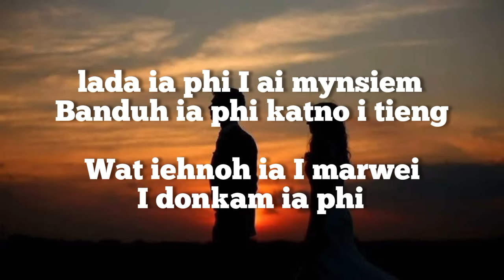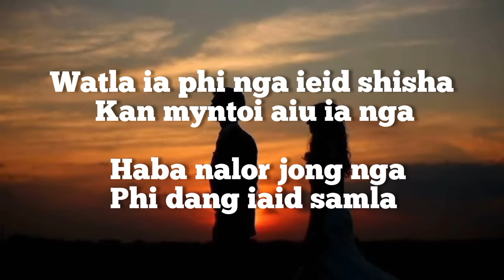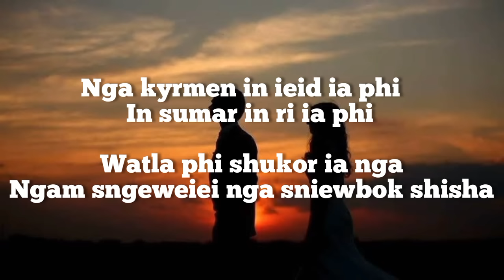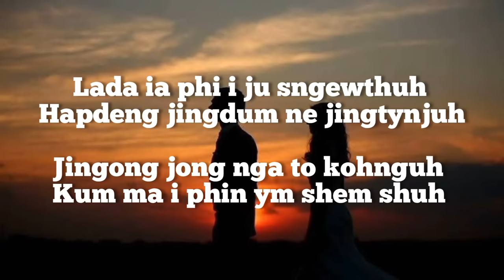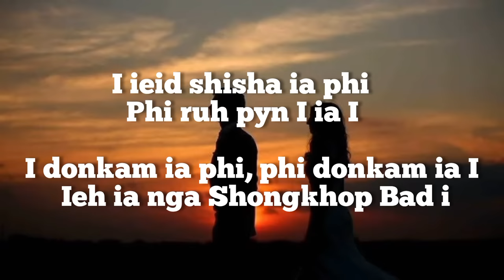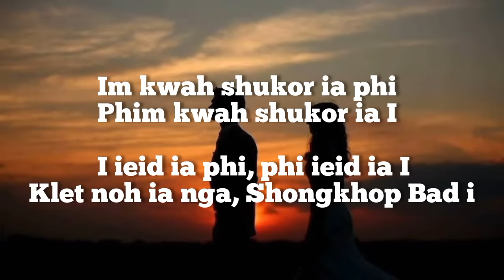" Shongkhop Bad I " Klet Noh ia Nga • ( You Can Forget Me )